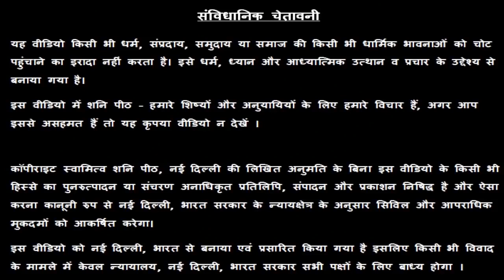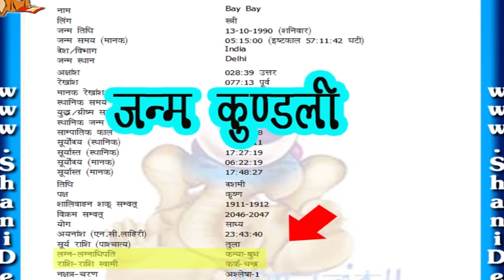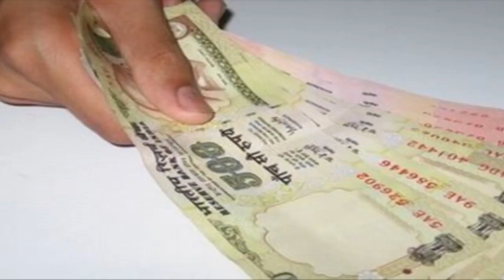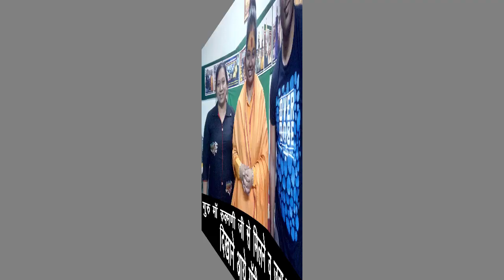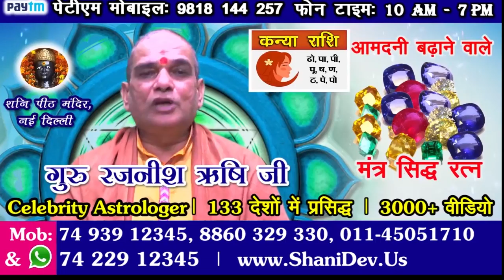कन्या वालो करें धन प्राप्ति का महाशक्तिशाली उपाय - Kanya Virgo Rashi - गुरु रजनीश ऋषि जी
कन्या वालो करें धन प्राप्ति का महाशक्तिशाली उपाय| Kanya Virgo Rashi - गुरु रजनीश ऋषि  - Guru Rajneesh Rishi Ji - शनि मंदिर,  नई दिल्ली

By the grace of Lord Shani Dev, Guru Rajneesh Rishi Ji solves all their problems and never send them empty handed. Surprisingly, not only general public, Temple Pundits, Sadhus, Astrologers, Foreigners, Senior Doctors, University's Dean and Registrars, MLA's, Ex-Ministers, Industrialists, Business Tycoons, Film Stars, Film Producers, Jain Sadhvis and BrahmkumVirgo can also be seen here to get Blessing and Consultation from Guru Rajneesh Rishi from all over the world. This all is just due to Divine Shani Peeth and its Purity. At "Shani Peeth", Lord Shani Dev never returns Any Person empty handed, infact everyone gets a new way to Happiness, Peace and Prosperity.